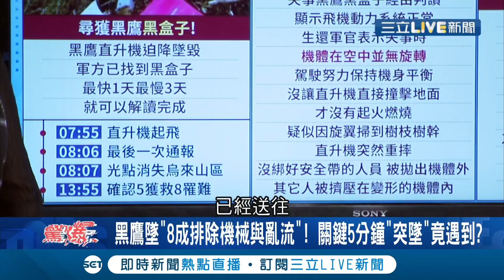黑鷹墜機"8成排除機械與亂流" 關鍵5分鐘"突墜"竟是遇到!?｜【驚爆大解謎】｜三立新聞台